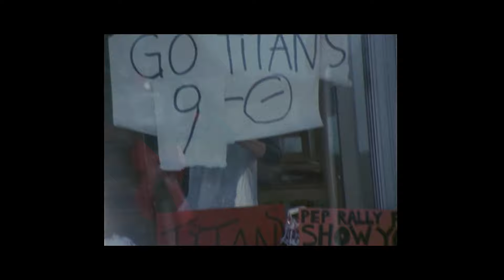Remember The Titans - Long Cool Woman in a Black Dress (The Hollies)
"Long Cool Woman in a Black Dress" (also titled "Long Cool Woman" or "Long Cool Woman (in a Black Dress)") is a song written by Allan Clarke, Roger Cook, and Roger Greenaway and performed by the British rock group The Hollies. Originally appearing on the album Distant Light, it was released as a single on 17 April 1972 (on Parlophone in the United Kingdom), selling 2 million copies worldwide, including 1.5 million in the United States It reached No. 2 on the Billboard Hot 100 in September 1972. Billboard ranked it as the No. 24 song for 1972.

Remember the Titans is a 2000 American biographical sports film produced by Jerry Bruckheimer and directed by Boaz Yakin. The screenplay, written by Gregory Allen Howard, is based on the true story of Black coach Herman Boone, portrayed by Denzel Washington, and his attempt to integrate the T. C. Williams High School football team in Alexandria, Virginia, in 1971. Will Patton portrays Bill Yoast, Boone's assistant coach. Real-life athletes Gerry Bertier and Julius Campbell are portrayed by Ryan Hurst and Wood Harris, respectively.